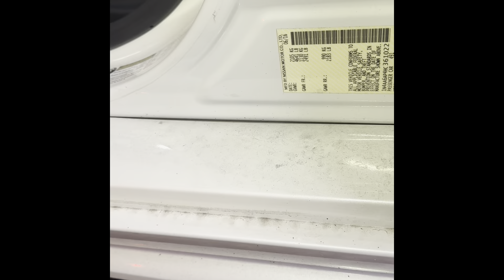Nissan máxima 2017 remover evaporado